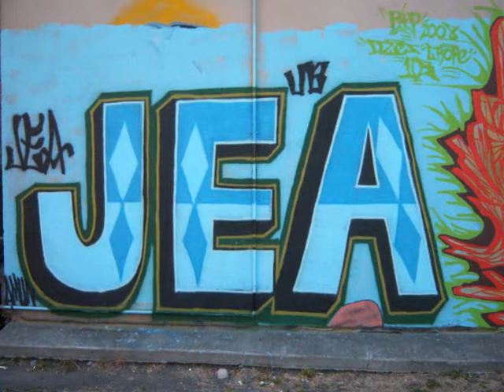VERBATIM ART PRODUCTION'S VOL19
GRAFFITI ART FROM HUMBOLDT COUNTY 2008